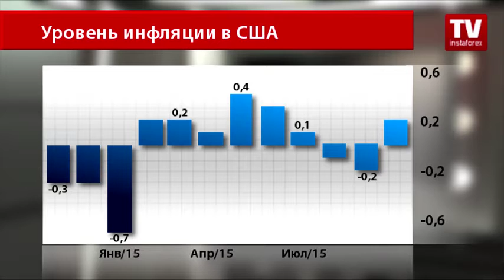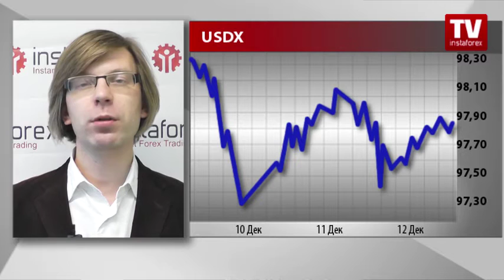Театр одного актера: внимание рынка на доллар США